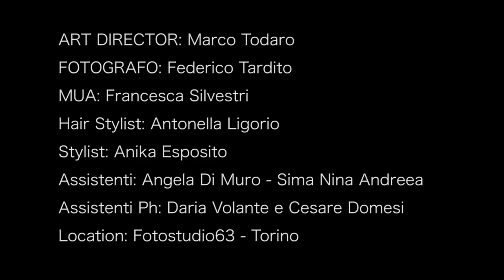sex and the hair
Collezione Autunno Inverno 2014/15 Marco Todaro
Art Director Marco Todaro Mua Francesca Silvestri Stylist Anika Esposito hair Antonella Ligorio Assistenti Hair Simaa Nina Andreea- Angela Di Muro Foto e Video Federico Tardito prodotti Matrix